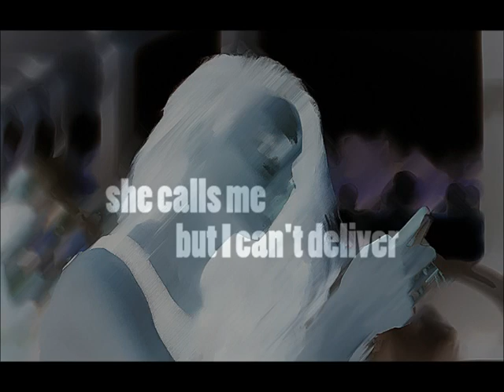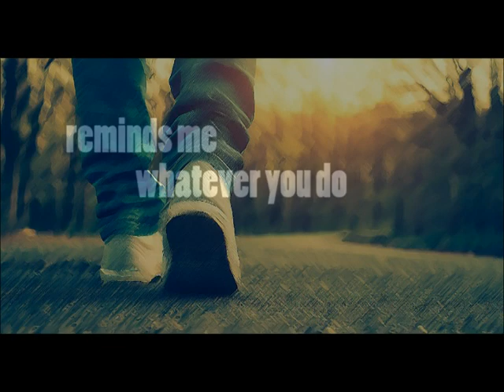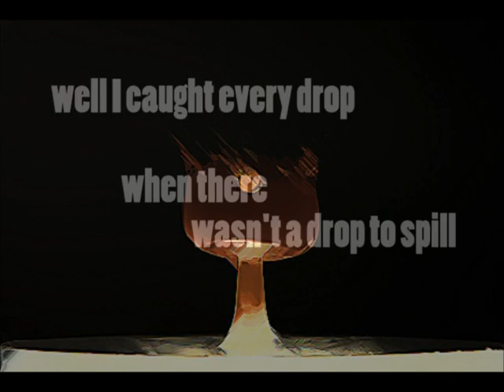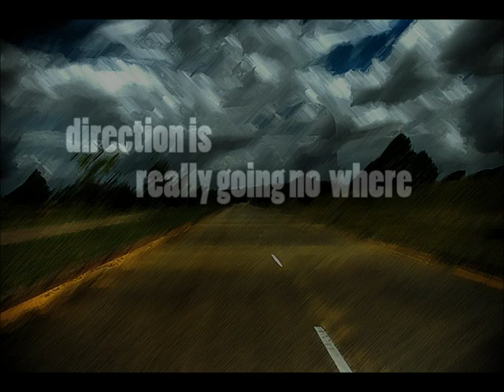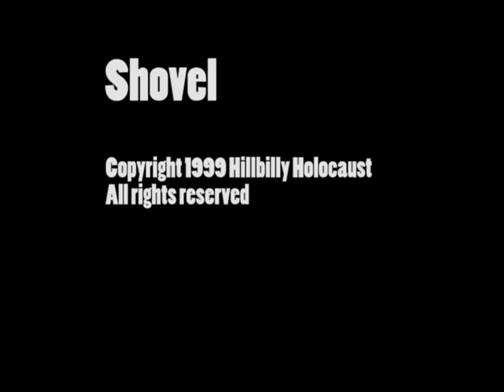Hillbilly Holocaust - Shovel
Shovel, from the CD 'Two Beer Buzz', by Hillbilly Holocaust.
Hillbilly Holocaust is Troy Frahm, Steve Taddei, David Ghelfi, and Ty Moyer.